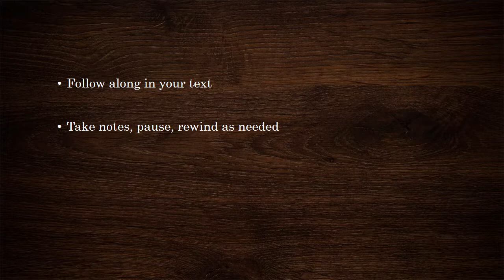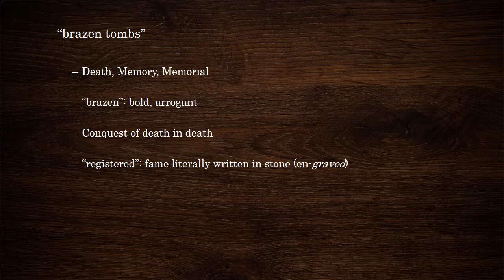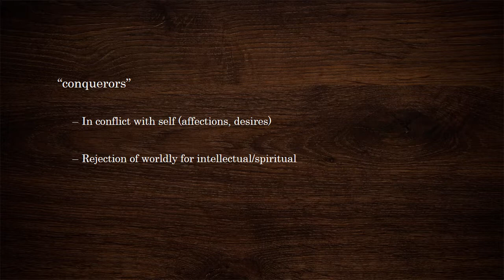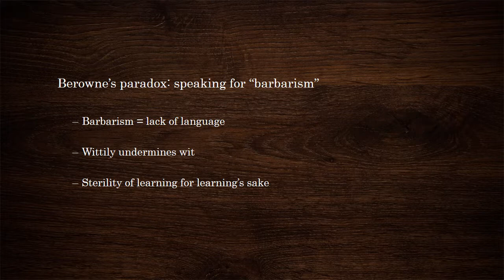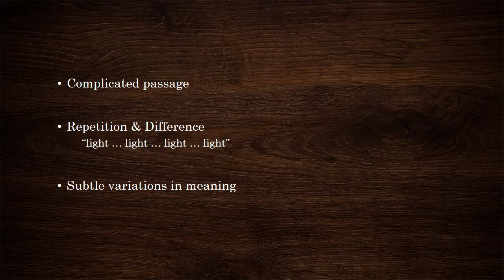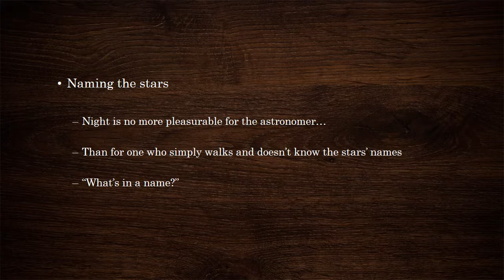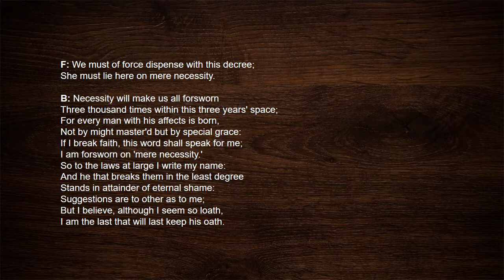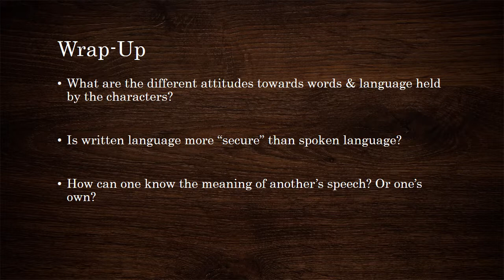Oaths & Desire: Love's Labour's Lost I.1